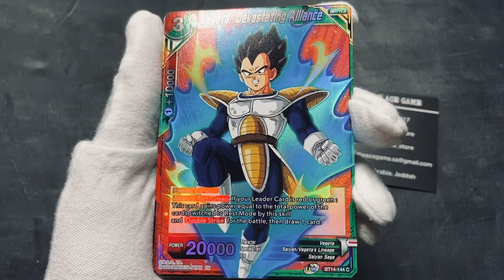Vegeta, Devastating Alliance BT14-144 C